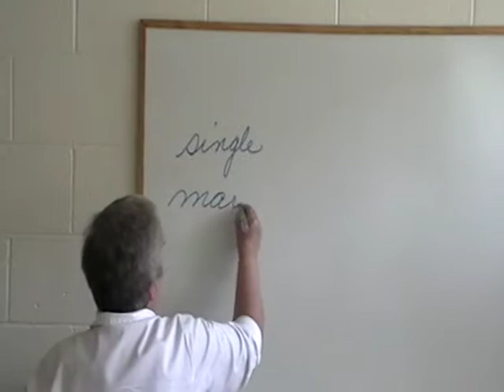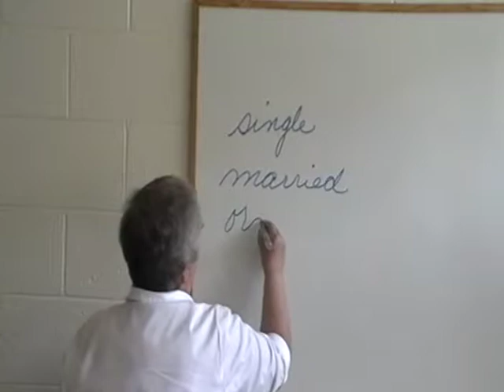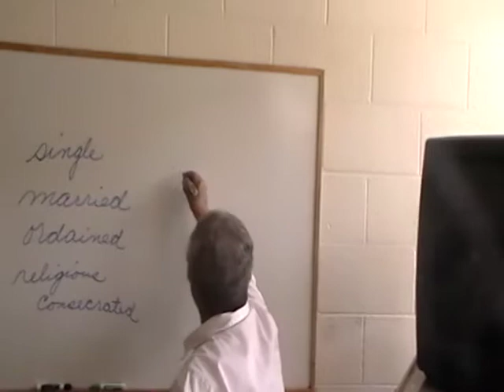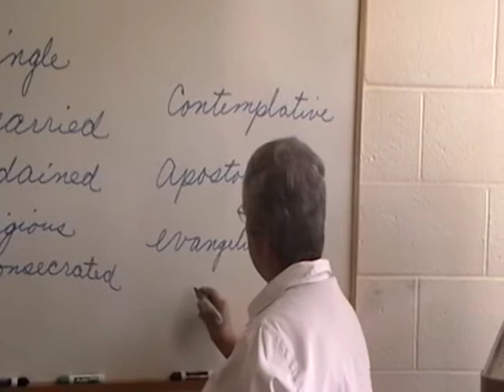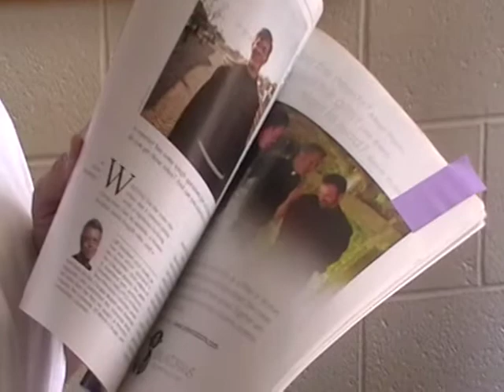Early Morning Catechism - August 8, 2012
Religious Life - Part 1
Presenter:  Sr. Elise Cholewinski
Director of Religious Education
Holy Spirit Faith Formation
Holy Spirit Parish, Kimberly/Darboy, WI